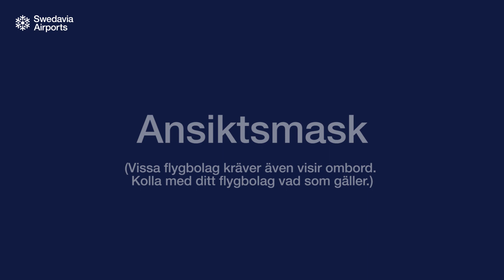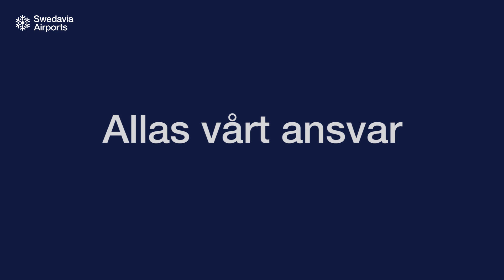Säkerheten ombord under coronapandemin – en hälsning från våra flygbolag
På våra flygplatser har vi vidtagit en rad åtgärder för att minska smittspridningen under coronapandemin – det har även flygbolagen gjort ombord för att ni ska känna er trygga när ni reser.

Visste ni förresten att luften i kabinen är väldigt ren? Nästan alla flygplan är utrustade med så kallade HEPA-filter som renar luften och tar bort över 99 procent av alla viruspartiklar och bakterier.

Hör representanter från våra flygbolag berätta om sina smittskyddsåtgärder ombord.